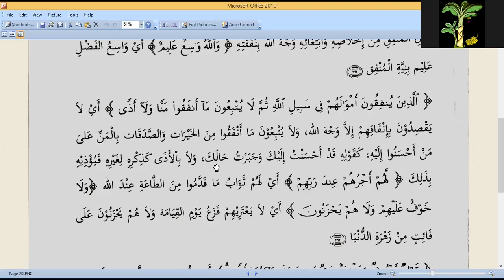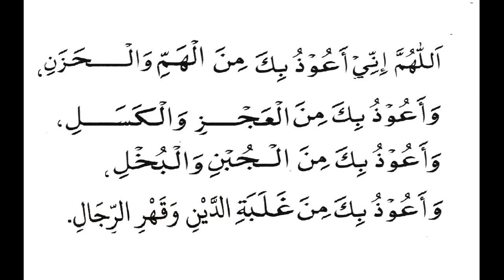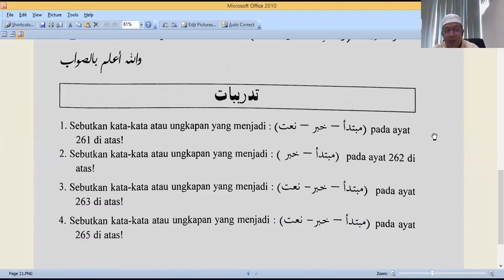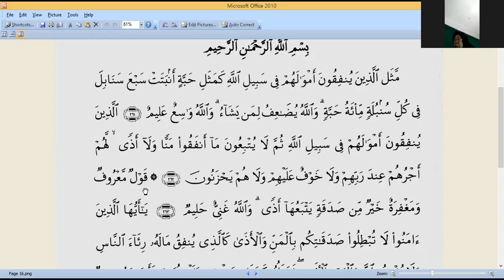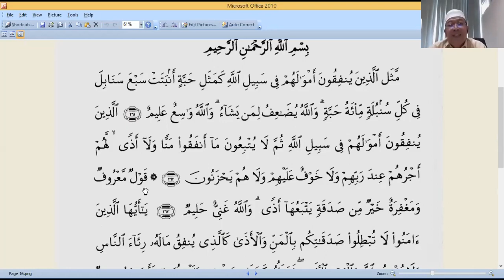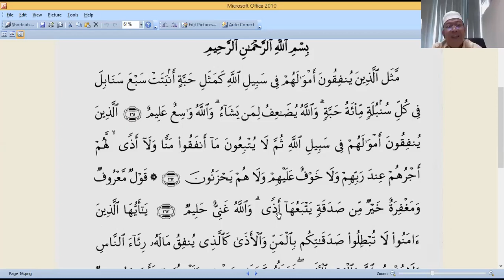BAQ5 Pertemuan ke-12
Pengajar   : Ustad Dr, H. Aminullah HM MA,

Topik          : Dars 40 (Bag 3)